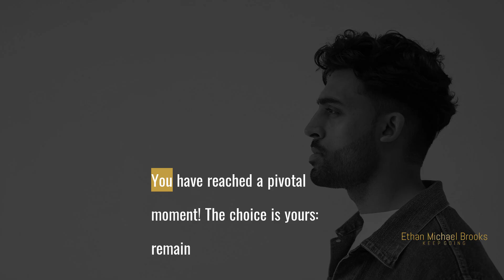From Victim to Victor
My friend, I know you are facing immense challenges right now. The path ahead seems daunting, but take heart. This is your hero's journey.

        Emotional Dramatic -  ; licensed via envato elements.
 Cinematic Adventure Epic -  ; licensed via envato elements.